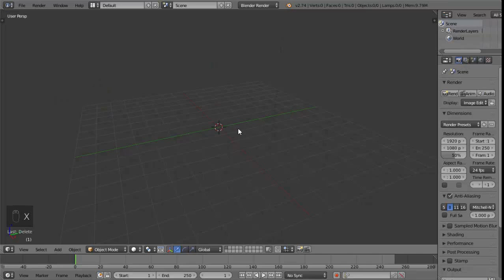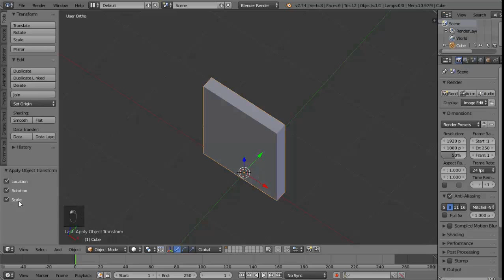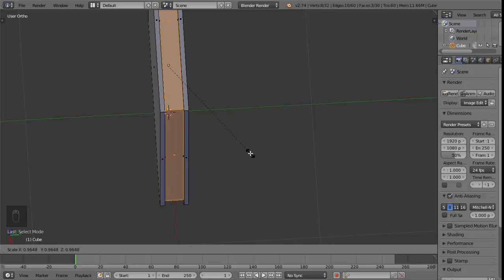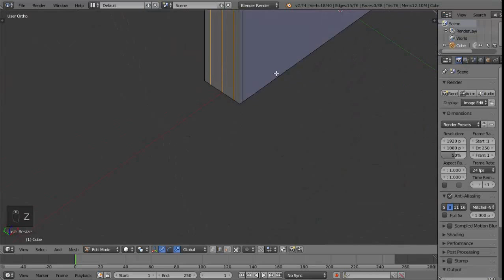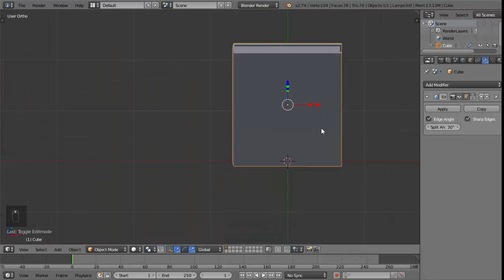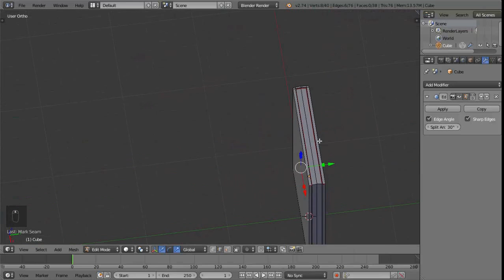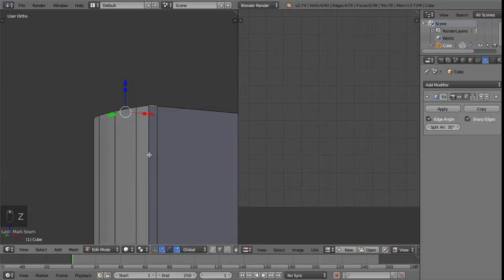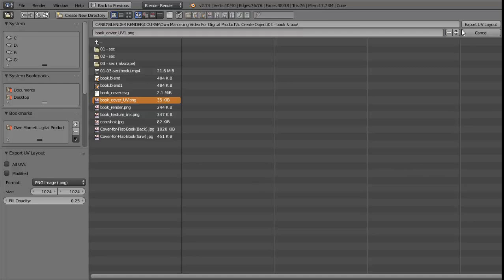Как сделать Продающее Видео. Моделируем книгу - урок 11 [Блок 5]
Продающее видео должно содержать много объектов, и одним из таковых будет книга, которую в вы собираетесь продавать посредством видеомаркетинга.

Данное видео довольно короткое, и в основном для новичков. Но на то и существуют пошаговые курсы, чтобы все детально показывать.

В ваше продающее видео теперь добавится еще один объект. Здесь и в следующих двух уроках будет показан принцип создания книги для дальнейшей ее анимации и вставки в продающее видео. Вы можете повторять все за мной или просто попробовать сделать непосредственно свой дизайн. Так вы попрактикуетесь и еще лучше усвоите урок.

Создавая продающие видео, необходимо все продумывать до мелочей, поэтому не пропускайте уроки из курса "Продающее видео для цифровых товаров: технические секреты и фишки".
С каждым уроком ваши знания программ, необходимых для создания анимационных роликов, будут углубляться и выходить на новый уровень совершенства.

С вами я Николай Довжанский и курс Продающее видео для цифровых товаров - технические секреты и фишки!